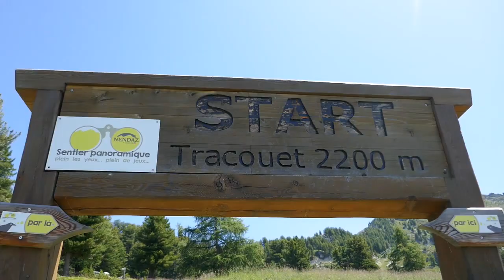🇨🇭 ULTIMOS DIAS DE MI MAMA VISITANDO SUIZA + COMPRAS + ME FRACTURE UNA COSTILLA | MI VIDA EN SUIZA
En este video, mi mamá y yo iremos hacer compras y aprovechar las rebajas!
tambien cuando fuimos a la montaña, hermosos paisajes.
tambien les cuento lo que me paso, les cuento lo que me paso, me fracturé una costilla!
🇨🇭 UNA PERUANA EN SUIZA (Cindy en Suiza) 🇨🇭
Cotidiano, paseos, vivir en suiza, viajes, recetas de comida casera,familia, mi experiencia, etc...
Algunos otros Videos.

Les envio un besito a la distancia! gracias por su visita.